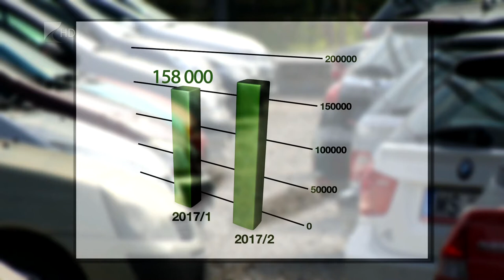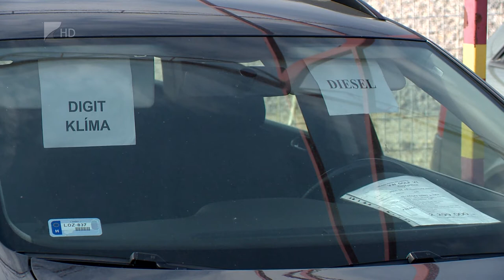Rekordmennyiségű adásvétel - Kölcsey Tv